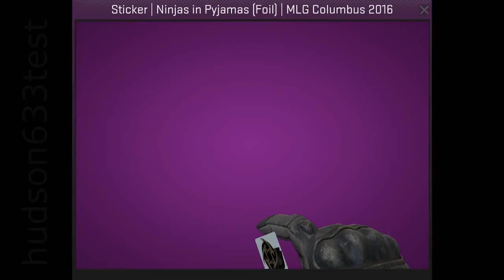NiP Foil Columbus 2016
This is a Ninjas in Pyjamas foil  sticker from the MLG Columbus 2016 Counter-Strike: Global Offensive Championship.